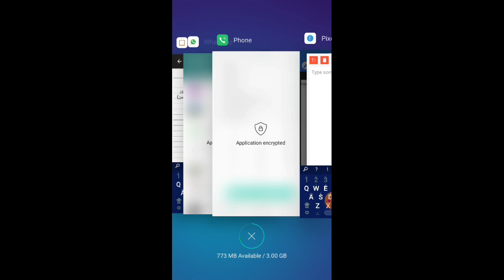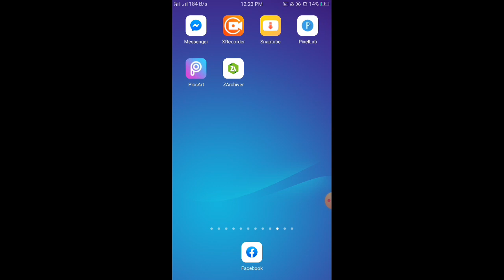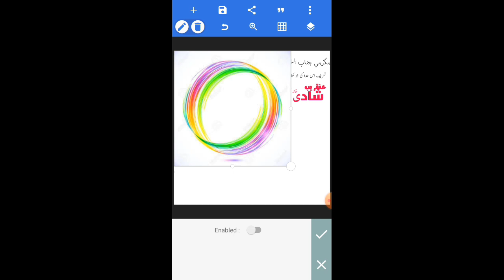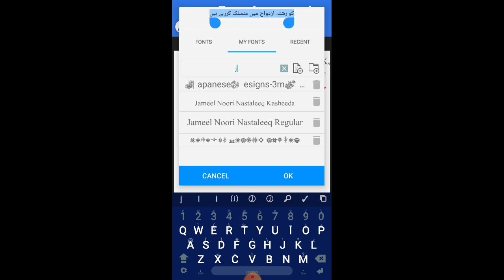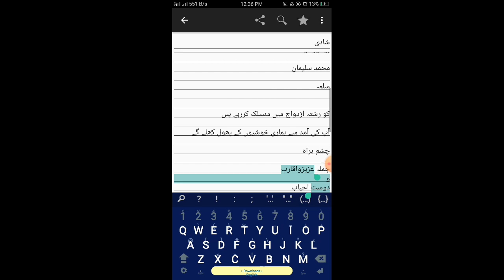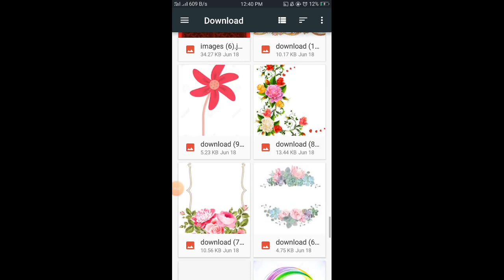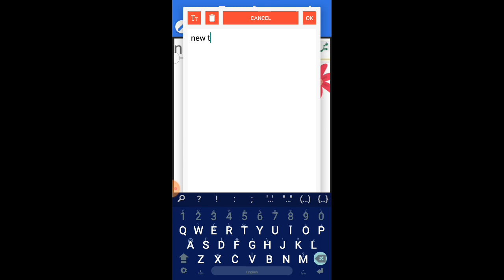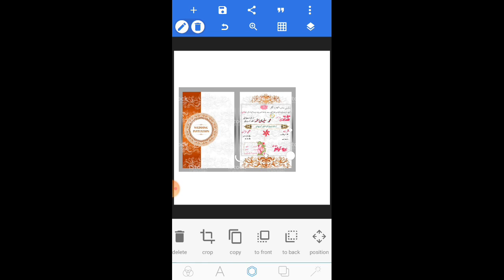wedding card in mobile|part 60|شادی کا کارڈ بنانے کا طریقہ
For any Question,pictures and fonts join on telegram thanks
میرا ٹیلی گرام چینل کسی بھی معلومات کے لیے

For free textures
ویڈیو میں استعمال ہونے والے ٹیکسچر کا لنک

For free frame
مفت فریم حاصل کرنے کا لنک

For free fonts and pro apps
مفت فونٹ اور ایپ حاصل کرنے کا لنک

Thanks